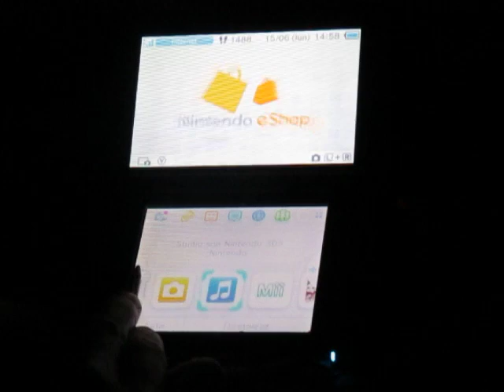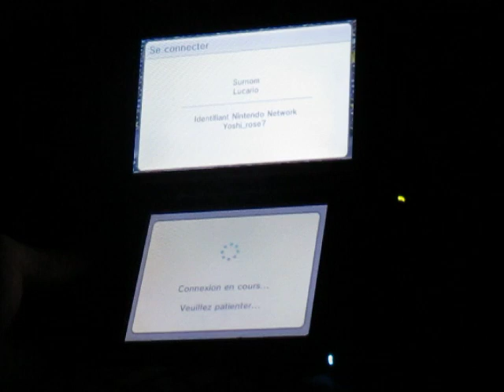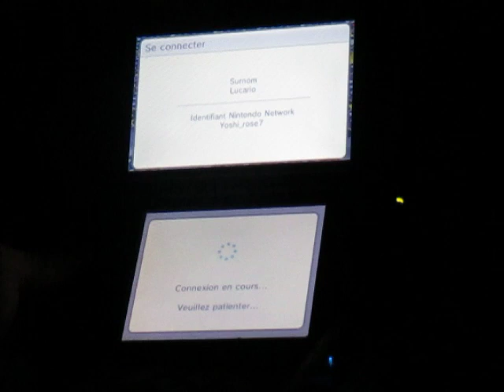Metting StreetPass - Part 31: Super Mario 3D Land and Pokemon Shuffle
Une première dans ma ville : Trois StreetPass sur trois jeux différents. Habituellement, j'en reçois 1 ou 2 avec un Mii. Cette fois-ci, c'est seulement des StreetPass Jeux.